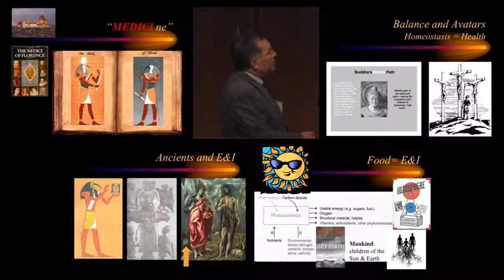IHH Promo 1: Premier Show Featuring Hugo Rodier, MD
New Galaxy Broadcasting presents the premier program Integrative Hermetic Health with Hugo Rodier, M.D. In this program, we note how integrative medicine can be seen as a paradigm emerging from ancient, hermetic reflections, whose symbolism reflects balance, the homeostasis aimed in the human body aimed at by this emerging medical science. One key symbol of this is the caduceus, which is illustrative of this sense of balance. Dr. Rodier seeks to achieve this balance in his patients largely through nutrition, avoiding, whenever possible, the most popular form of medicine in conventional medical practice, pharmaceuticals. Although clearly there is a place for pharmaceuticals in medicine, many of these formulations result in the suppression of symptoms rather than a truly curative experience.  In his practice, like other integrative physicians, a valuable role is scene for other healing modalities like chiropractic, acupuncture, homeopathic and herbal medicine.

To contact Dr. Rodier or to sign up for his blogs, review the books he has written or find out more about his practice, go

or find us in YouTube and SoundCloud.. New Galaxy Broadcasting is produced by New Galaxy Enterprises a media company specializing in content development, promotion and creative marketing. If you have a media dream, New Galaxy Enterprises will assist you in helping you manifest your dream as a dazzling, media reality. To see our entire lineup of full broadcast of New Galaxy Broadcasting, go to  New Galaxy Broadcasting Youtube Channel